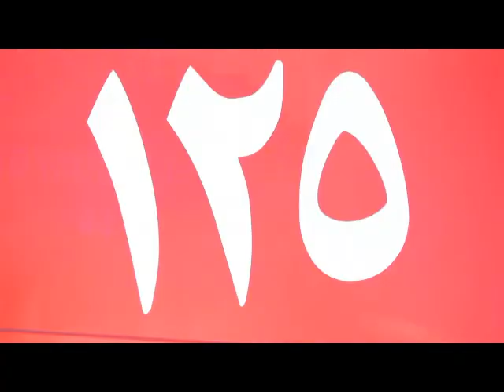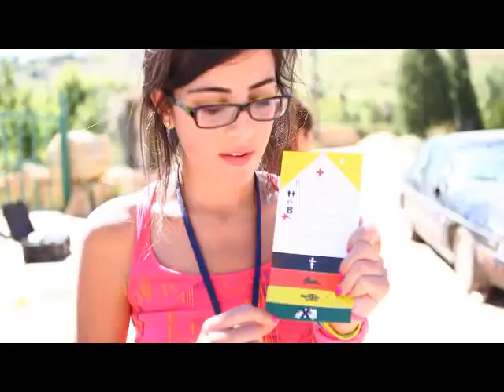Disaster Management Seminar by YASA and Lebanese University